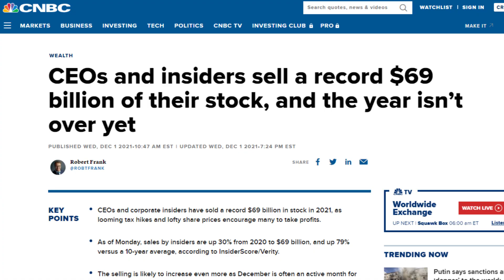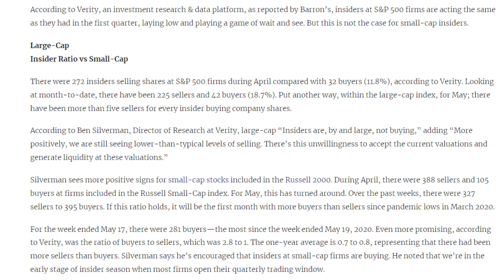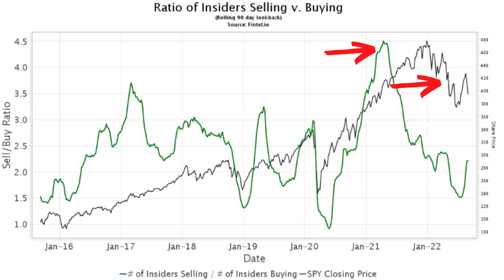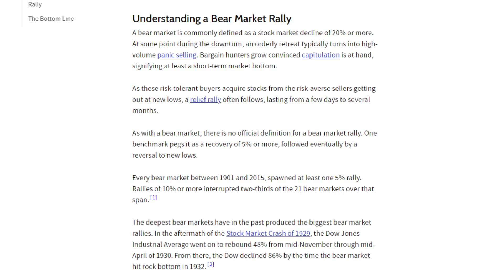Alles Verkopen - Aandelen Markt Crasht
Wat moet je nu doen met je aandelen? De aandelenmarkt en veel andere beleggingen zakken hard. Wat moet je nu doen met jouw portfolio?

Krijg je niet genoeg van aandelen en ben je op zoek naar nog meer informatie over investeren in 2022?
Open dan deze beschrijving en zet jezelf op weg naar financiële vrijheid!

Welkom op mijn kanaal Yorijk! Ik hoop dat jullie genoten hebben van deze video en weer wat hebben bijgeleerd over investeren in aandelen en beleggingen.

Wilt u ook beleggen in Nederland via DEGIRO? Maak hier gratis een account aan:

Ben je meer geïnteresseerd in beleggen in Crypto en ben je op zoek naar een website waar je goedkoop en snel Crypto kan kopen? Doe dat bij Coinmerce via onderstaande link:

Zelf ben ik dit kanaal gestart om mijn weg naar het beste beleggingsportfolio te documenteren en hiermee anderen op weg te helpen bij hun eerste stappen op de beurs. Zelf ben ik ondertussen 5 jaar actief bezig met aandelen kopen en verkopen. Nu wil ik mijn ervaring en expertise dan ook met jullie delen door middel van Yorijk!
In mijn video’s behandel ik vooral thema’s zoals “Welke aandelen kopen voor je DEGIRO portfolio?”, “Wat is de beste EFT 2022 en beste Broker 2022?“ en “Hoe start je met beleggen in Nederland?”. Verder deel ik ook maandelijks mijn DEGIRO portfolio zodat jullie een goed inzicht krijgen van welke aandelen kopen via DEGIRO.
Daarnaast deel ik met jullie ook mijn beste tips & tricks voor investeren in aandelen voor beginners en de beste ETF voor beginners!

Hoe moet je beleggen aandelen is een vraag dat ik vaak krijg. En nog specifieker, in welke aandelen beleggen 2022? Dit is zeer afhankelijk van wat je doelen van je beleggingsportfolio zijn! Hier geef ik maandelijks een overzicht hoe mijn aandelen portfolio ervoor staat:

Naast een maandelijkse update van mijn beleggingsportfolio, maak ik ook één maal per maand een video waarin ik mijn favoriete aandelen voor de desbetreffende maand opsom! Zo blijf je steeds op de hoogte van de aandelen die interessant zijn om in te investeren:

Weet je niet waarin je moet investeren en start je maar net met beleggen in 2022? Dan zijn ETF's een goede keuze als beginnende belegger. Hierdoor beleg je in een mandje van aandelen en heb je spreiding binnen je portoflio. Leer hier alles over ETF's:

Als laatste, beleg ik ook in Crypto en Bitcoin. De Crypto Markt is volatieler en je kan dus grotere winsten en verliezen maken op een kortere tijdsperiode. Wees dus op je hoede! Ben je benieuwd naar mijn Crypto Portfolio?

Wil je op de hoogte blijven van al mijn nieuwste video’s en uploads?

Beleggen brengt risico's met zich mee. Je kan je inleg verliezen. Ik ben geen financieel adviseur. Je blijft altijd verantwoordelijk voor je eigen keuzes in het beleggen.